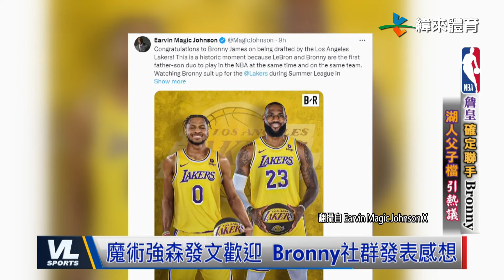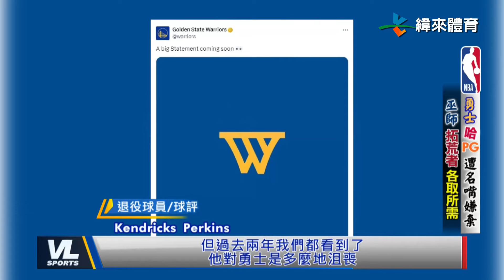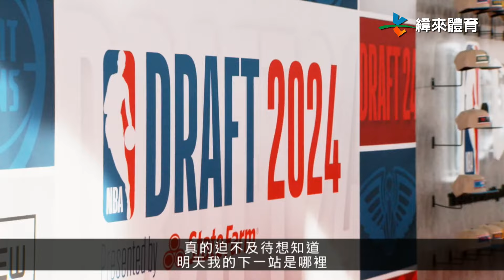6/28 詹皇確定聯手Bronny 父子檔創紀錄卻也引發熱議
NBA冠軍即將出爐
限時盲購享優惠
一起來為你支持的球隊加油！

00:00 Bronny第二輪加盟湖人 詹皇父子同隊美夢成真
03:34 勇士哈PG遭名嘴嫌棄 巫師拓荒者各取所需
06:44 2024年NBA選秀會 Zaccharie Risacher貼身側拍